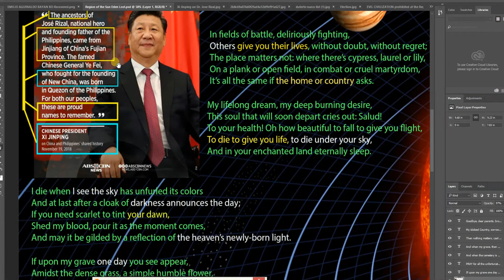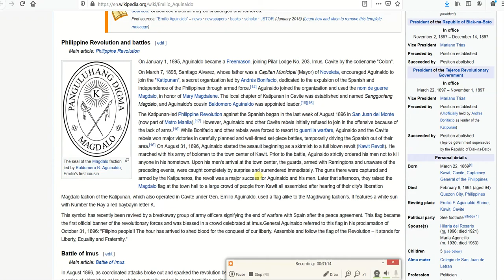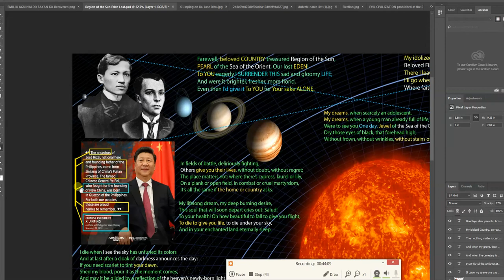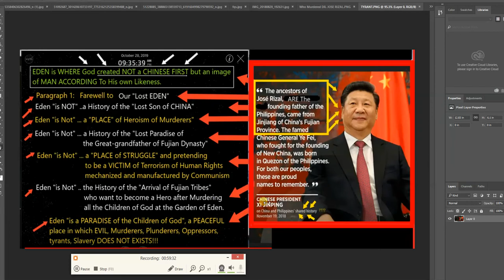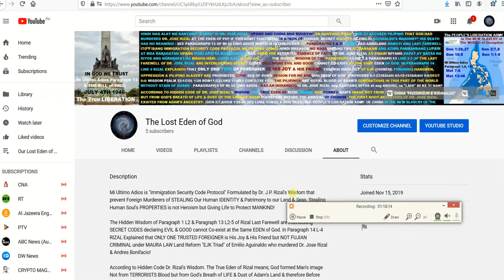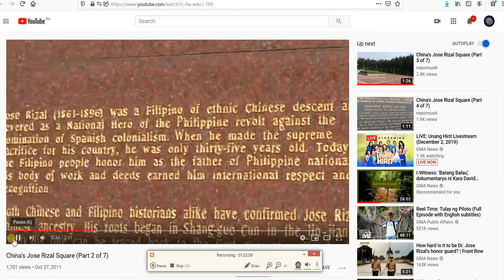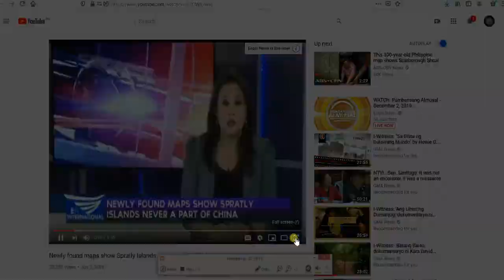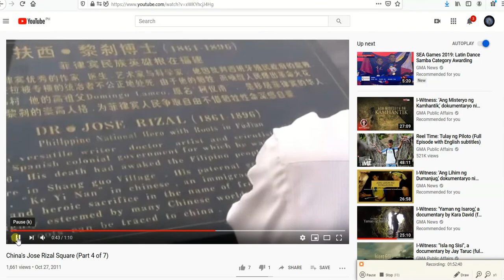#1 Mga PINATAY hindi ITINURING na Pilipino! Pamemeke ng AQUINO at Aguinaldo sa HISTORY ng Pilipinas